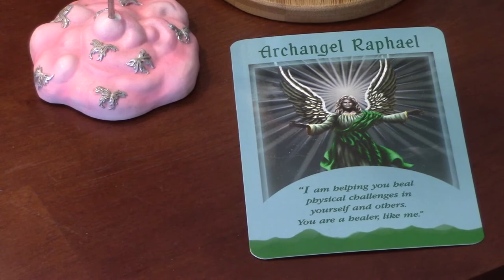Harp Therapy Moment - Angel & Fairy Spring Message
Happy Spring! March and April's Harp Therapy Moment includes a specially chosen angel oracle card from the "Messages From Your Angels" oracle card deck by Doreen Virtue. This month's card is Archangel Raphael. I've also included some fairy influence by sharing some of my very own art with you!

The original composed harp song is also one of mine, titled "March of the Fairies" and I thought it would fit nicely with this message.

Harp: Lyon & Healy Prelude Lever Harp